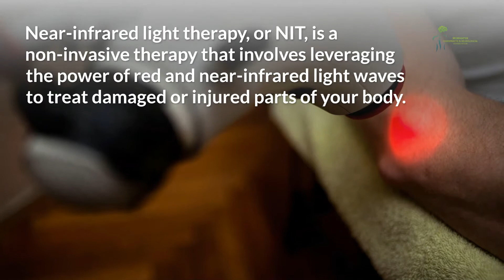What You Need to Know About Near Infrared Light Therapy in Denver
As we continue to learn more about light and the power it possesses, everyone from dermatologists to neurologists are trying to harness light waves to help heal the human body. While the idea of using light to heal the body might seem far-fetched, it makes more sense when you start to think of light as a form of energy. It has the ability to quite literally heat the cells in your body and promote better circulation and detoxification.

We’re discussing everything you need to know about near-infrared light therapy in Denver.